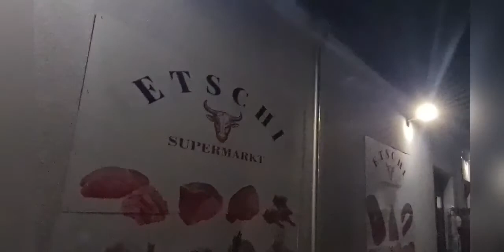özcan deniz özcan deniz dizi fon müziği rafadan tayfa çocuk şarkısı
merhaba dünya Merhaba herkese tüm dünyanın çocukları gülümsesin İnşallah Gülümsemek Hayata en güzel direniştir ❣🧿❣2021